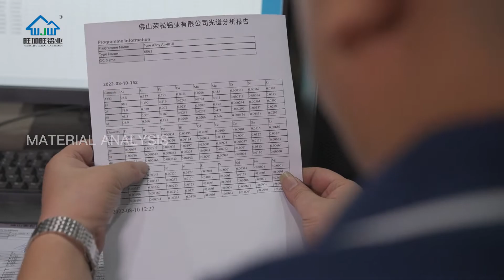Aluminum Windows and Doors R&D Solution Supplier 丨WJW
As an Aluminum Profiles Supplier and Aluminum Extrusion Suppliers. Our mainly architectural aluminum products are categorized into five species, which are: aluminum extrusion, aluminum glass curtain wall, aluminum door and aluminum windows, aluminum shutters & Aluminum Louvers, aluminum balustrades, Aluminum Facade Cladding and Aluminum Facade Panels.